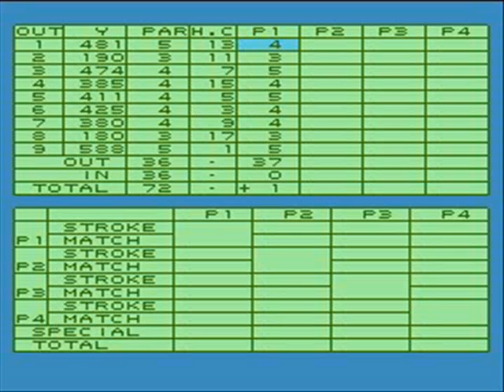NES Round 5: Lee Trevino's Fighting Golf 1/2 (SLF Challenge)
Object: Complete the Japan course with Pretty Amy with as low a score as possible.

Decent round. You have to be extremely precise in this game. If you're off by a fraction of a second, your shot will be way off.